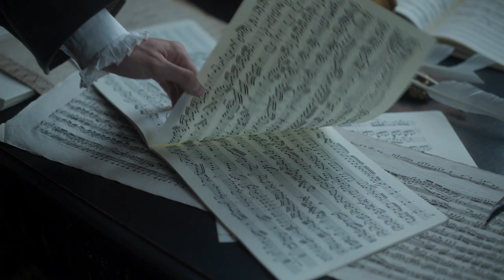Il Boemo (2022) CZ Teaser, Petr Václav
Režie: Petr Václav
SYNOPSE:
Film IL BOEMO vypráví o úspěchu nejslavnějšího českého skladatele 18. století Josefa Myslivečka, jeho jedinečném talentu, ale také úsilí, které věnoval své hudbě až do vlastního konce.
Vtahuje nás do světa neobyčejného člověka, který jde za svou touhou, za opravdovou vnitřní a neuhasitelnou nutností tvořit. Do světa, v němž se práce plná dobrodružství a vášní prolíná s intimním životem milostných pletek a vztahů k mocným, kteří rozhodují o jeho uměleckém osudu.